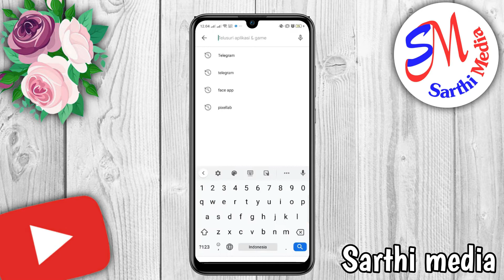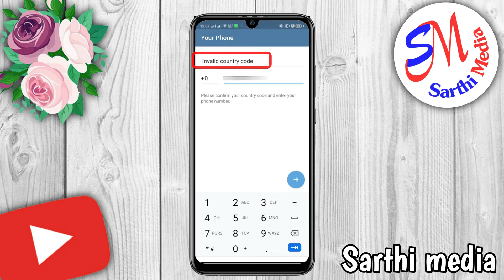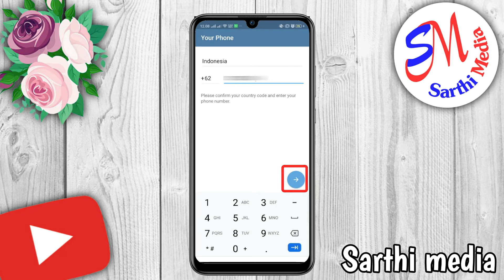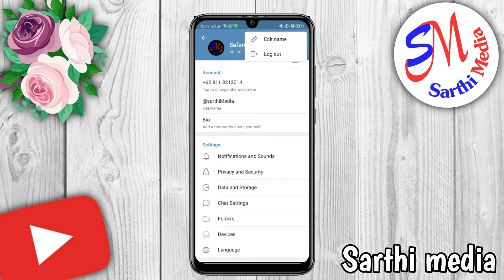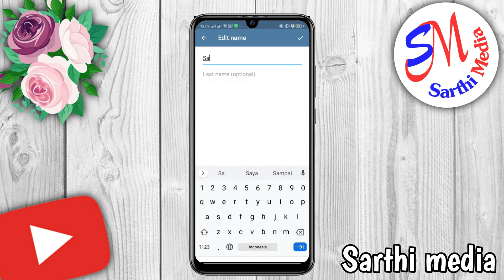Cara Membuat Akun Telegram di Android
Pada kesempatan kali ini saya Khairul Ikhwan Sarthi
memberikan tutorial cara membuat akun telegram di
Android untuk memahaminya simak saja tutorialnya

📌Recommended Video

▶️Cara Membuat Soal Online Dan Otomatis Di
Android Menggunakan Telegram